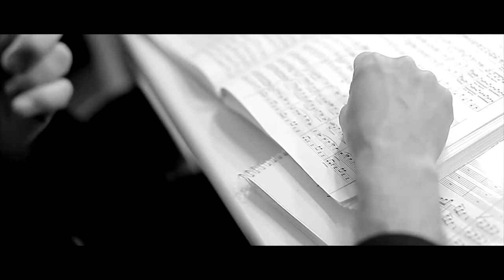Rachmaninoff - Piano Concerto No. 3 in D minor, Op. 30 (Jorge Luis Prats, Orchestre de Paris)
From the Salle Pleyel, Paris, 2013
The Orchestre de Paris, under the baton of Paavo Järvi, breathes new life into Rachmaninoff’s Piano Concerto No. 3 with Cuban pianist Jorge Luis Prats as the featured soloist.

Sergei Rachmaninoff - Piano Concerto No. 3 in D minor, Op. 30
0:00 Intro
1:28 I. Allegro ma non tanto
19:24 II. Intermezzo: Adagio
30:43 III. Finale: Alla breve